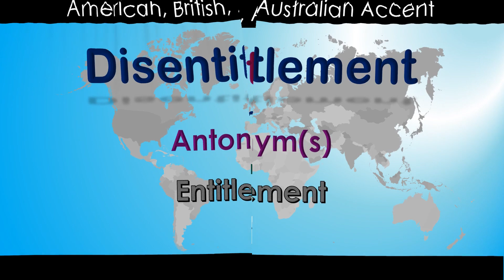Disentitlement - How to Pronounce Disentitlement in British Accent, Australian Accent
"Disentitlement - How to Pronounce Disentitlement in British Accent, Australian Accent and American Accent

Although it is widely called as American Accent. There are 10s and 100s of accent within the United States. Texas has a different accent than that of New York. Similarly, other states also carry their own impression on the accent. Similarly, in Britain, there is no one accent that can be called the British. Various parts of the UK have their own way of pronouncing words. Nevertheless, a thumb-rule can be created on how an American pronounces a word compare to that of the British.

The videos, we have created are useful for people from non-English speaking background, culture, countries or regions to get a fair idea of what to expect. Our focus is to cover as many complex words as possible.

In the comments please suggests words that we can add in the collection.